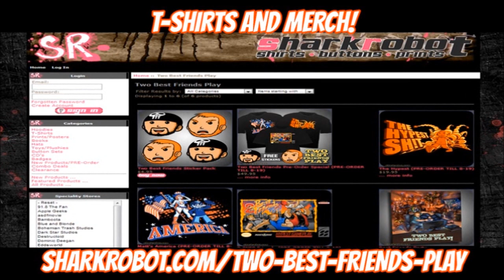WWE Wrestlemania 21 - Rustlemania 18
One of the defining moments of our youtube career!